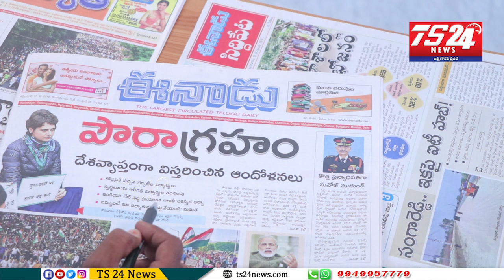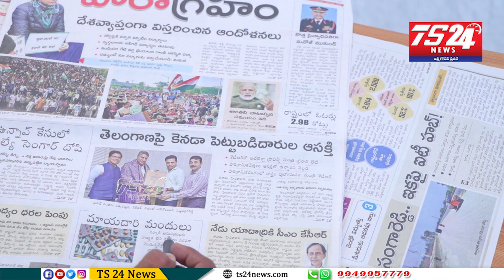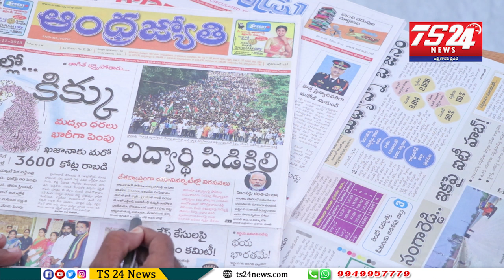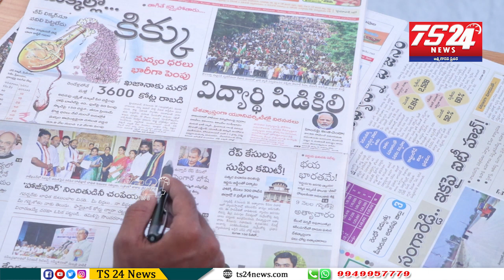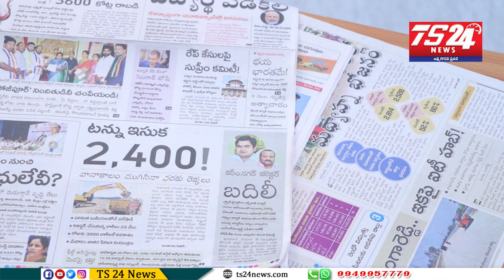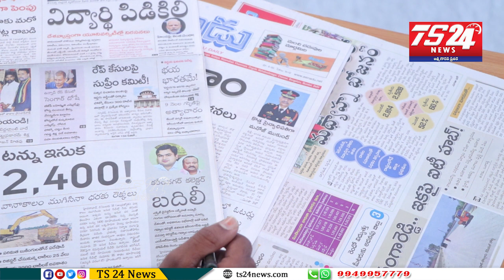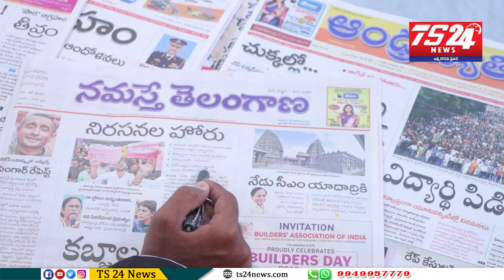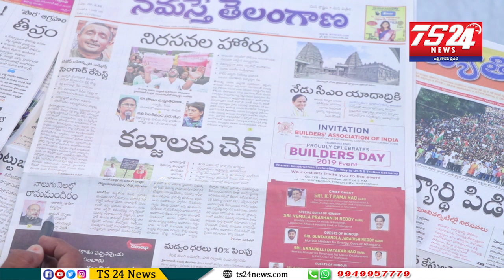పత్రికలు - ప్రధాన శీర్షికలు|TS24 News